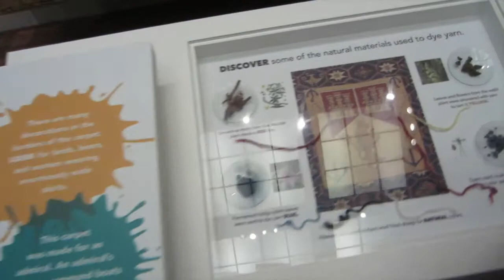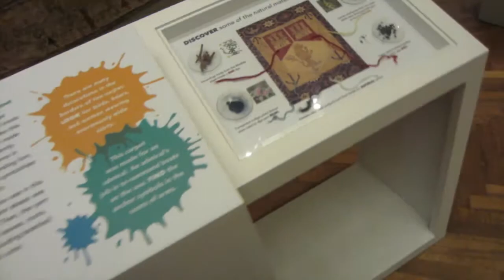Art Splash at the Philly Museum of Art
We visited ArtSplash at the Philly Museum of Art for their Knights and Armor week! Here is our family adventure as we explore history with the kids!